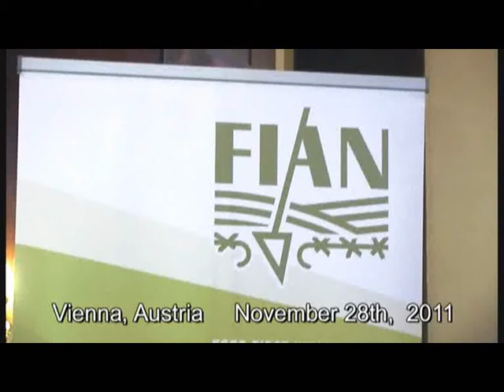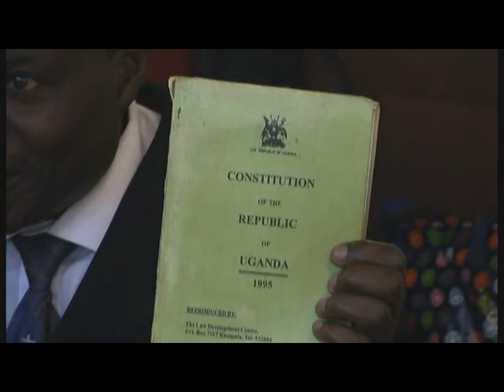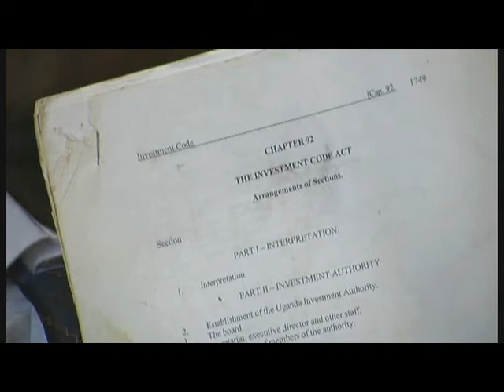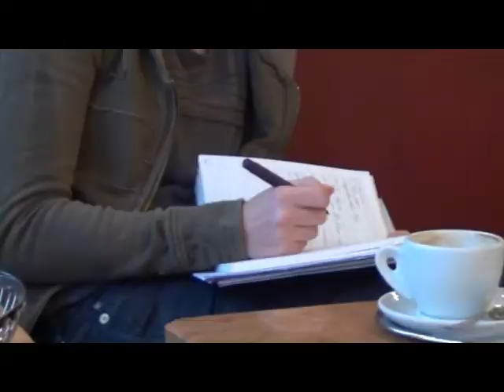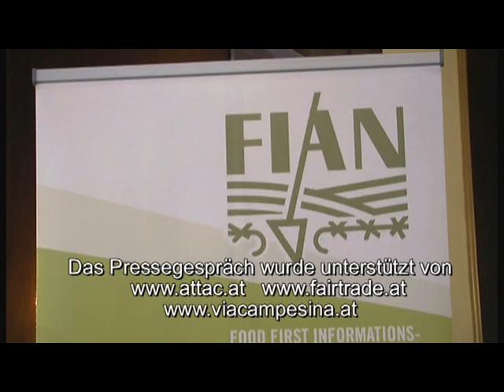Land Grabbing in Uganda FIAN Press Conference Vienna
Vienna, November 28, 2011 Press Conference with Peter Kayiira ( Wake up and Fight for Your Rights, Uganda), Ralf Leonhard (Author of Dossier " Land Grabbing Uganda", Hartwig Kirner (Fairtrade Austria, Moderation).  Coffe to Go! Land Grabbing in Uganda. Landnahme in Uganda- Auf dem Prüfstein des Rechts auf Nahrung. Video: English. ATTAC, FAIRTRADE, VIA CAMPESINA, FIAN.